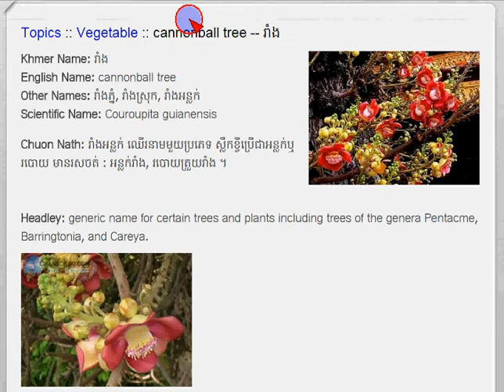Khmer Vegetable, Cannonball Tree រាំង